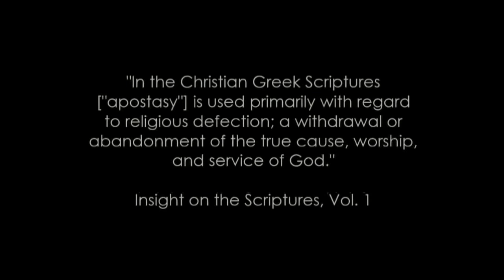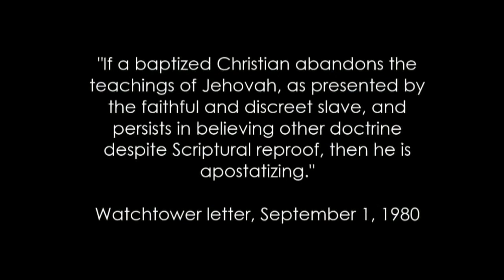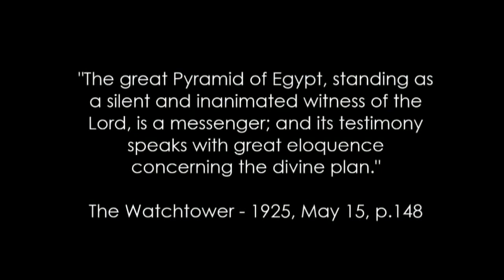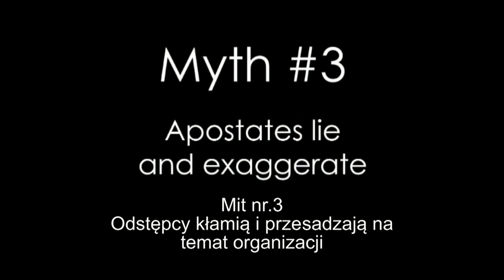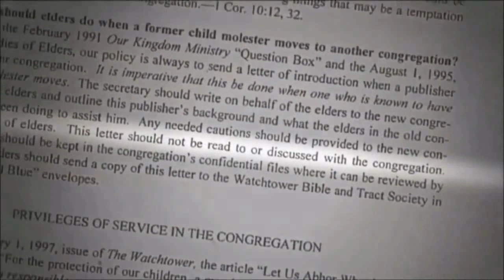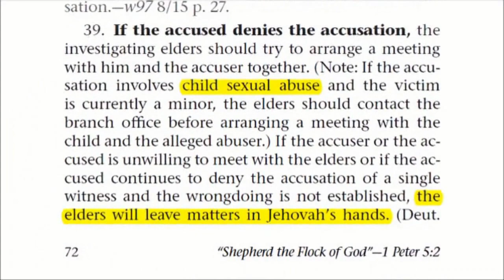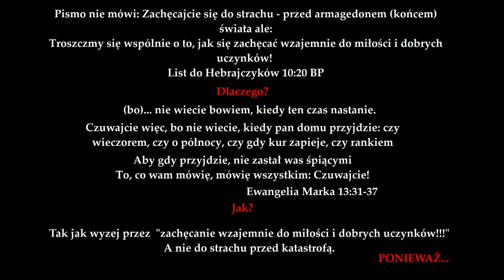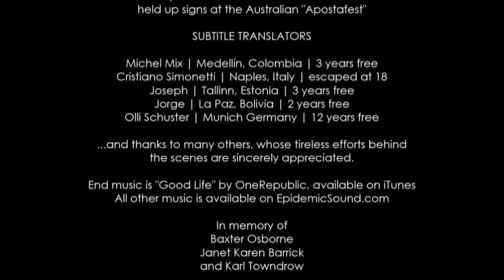Świadkowie Jehowy uważajcie na odstępców